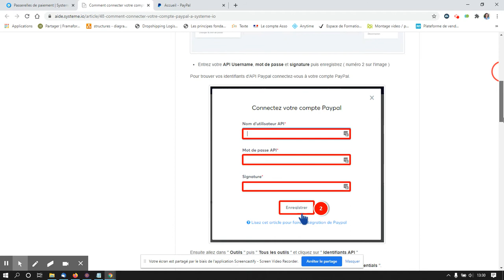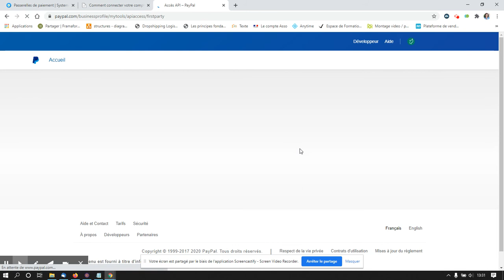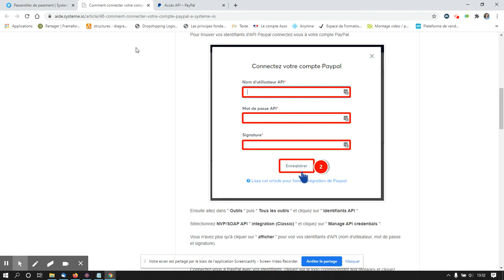J'ai testé pour vous : connecter Paypal à Système IO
Petit tuto rapide pour connecter votre compte Paypal à Système IO. J'ai perdu pas mal de temps pour retrouver un des trois items demandés. J'ai donc tourné ce tuto rapide pour vous permettre d'aller plus vite que moi !

👉 Screeber AI - écris tes textes persuasifs en un éclair

👉 AvA Profits - gagne jusqu'à 640€/jour avec un bot + l'IA

Je teste soigneusement chaque outil que je recommande, cependant ils ne sont pas tous adaptés pour tout le monde. Si vous avez un doute, lisez bien les pages de vente, je travaille uniquement avec des partenaires sérieux qui indiquent si vous êtes qualifiés ou non.

Aucun résultat ne peut être garanti car ils dépendent de plusieurs facteurs comme : ta capacité à t'approprier les informations et à les mettre en oeuvre, mais aussi la conjoncture actuelle ou encore et avant tout ta motivation et ta détermination à réussir.